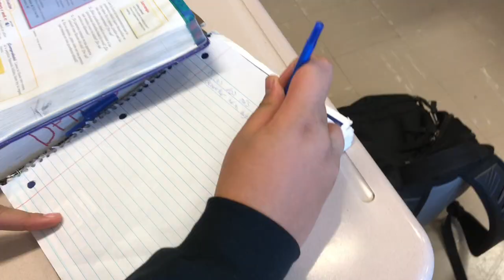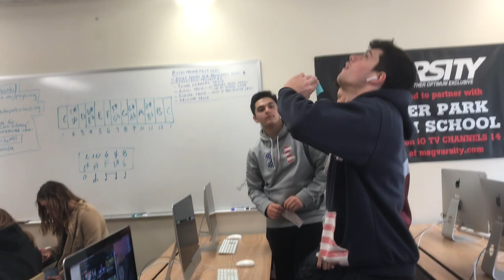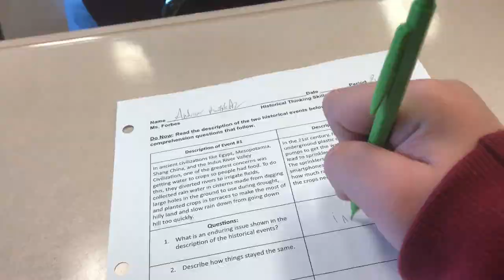A Day in the Life of Andrew Pearlstein Vlog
A vlogging project by Andrew Pearlstein of DPHS.